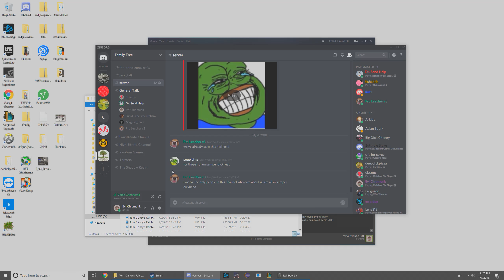David does a prediction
7/7 and 7/8